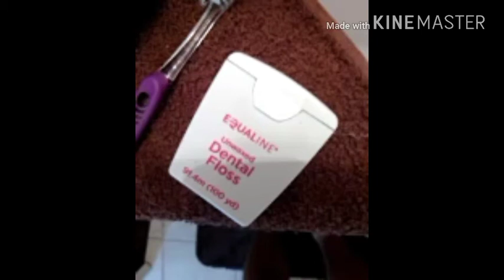Hunger Strike.Consumption(#1)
He inspired today's cause. Thanks to people in  inmendham's community I don't have to go down without a fight. Thanks to ForeverWolfFilms, my first subscriber, for instilling the confidence to have anything to do with this channel, and to all the antinatalist, mgtow and vegan peeps on YouTube (and efilist). I've just been saying to myself "fuck these people" a lot of the day and that has helped because it comes out true (in my community...people suck). All shittiness aside I've been saying only raw vegan MILLIONAIRE couples seem to have what it takes to procreate. Climate change is just a symptom of evolution, and the 6th extinction doesn't seem very escapable unless you can convince me we really do, in fact, live on an "abundant" planet. Maybe this planet is just full of absolutely nothing good.

Consumption really isn't anything good. George Carlin would talk about consumption a lot. We think getting into certain simple or complex drugs will make things better. Almost anything or everything is consumable and has a price tag. If we could at least let our children consume before we as adults do, we've become somewhat human. We can consume more rational concepts, like the inexistence of God, higher intelligence, or anything of that matter. We control what we consume, but we don't have a choice, we have to consume either way and we usually are never fortunate to make a choice for ourselves with religious ideas in our heads. We can try to learn science, or continue to live as savages at war with ourselves over ideals.